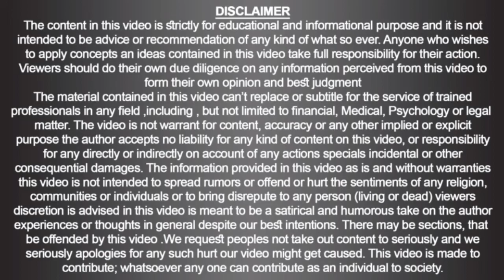Gelsemium Semper | (Series of CME-CPD) / Urdu / Hindi / 222 /Doc Ahmed Ejaz